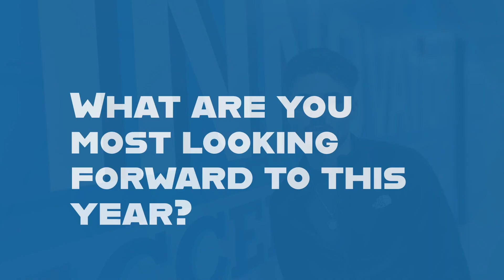Zavian Groom: September Student of the Month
Congratulations to Zavian Groom, a Graphic and Media Arts senior from Urbana High School, for being named a September Student of the Month. Learn what he does in his GMA lab and how that's preparing him to own his own car detailing business!